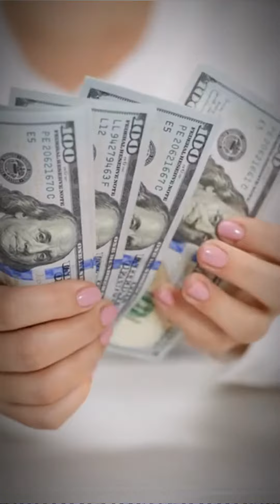THE HARSH TRUTH ABOUT TODAY'S REAL ESTATE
🏡📈🔍 Unlock the hidden opportunities in today's challenging real estate market! Don't let higher interest rates hold you back. Discover how to find & secure valuable property deals now for a brighter financial future.

Comment "RATES" below for my buyer guide with smart strategies! 📚✨

Are you looking to buy or sell real estate? Let’s put together a strategy to help achieve your goal. Failing to plan is planning to fail! Let’s set up your free strategy call today.

Chris Budka
Designated Broker | Realtor®️

😀Thinking of Moving to Boise, Eagle, Star, or Meridian Idaho?😀
This channel is all about living in, moving to, or relocating to Boise Idaho. We also cover living in the  Boise suburbs, moving to the  Boise area suburbs, and relocating to the Boise area suburbs.

If you want to know everything about eating, sleeping, working, playing, and the good & bad of living in Boise Idaho, then subscribe ▶  and tap the bell 🛎  notifications so you can be the first to know about the current market conditions.

We get calls & emails every day from people just like you, looking for help on making their move to Boise. We absolutely love it. Whether you are moving in 9 days or 90 days, give us a call, shoot us a text, or send us an email so we can help you make a smooth move to Boise, Eagle, Meridian, Star, or anywhere in the Treasure Valley.